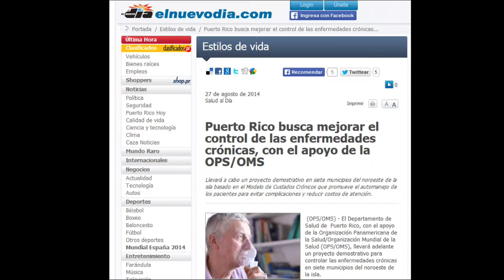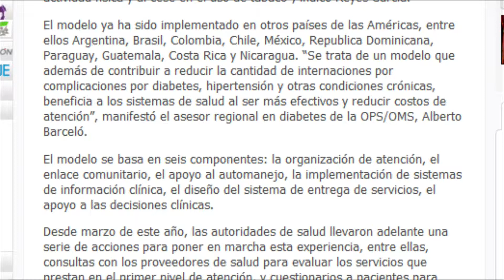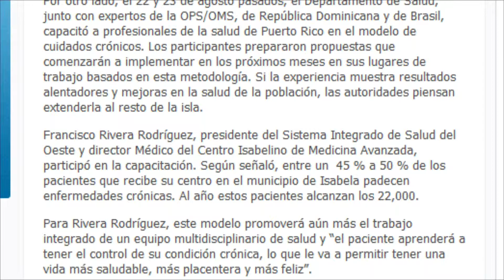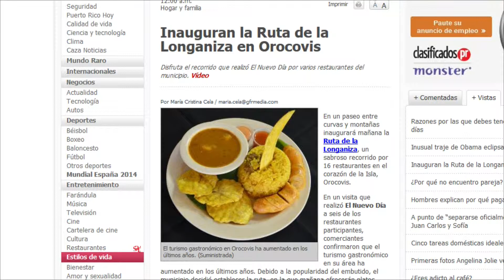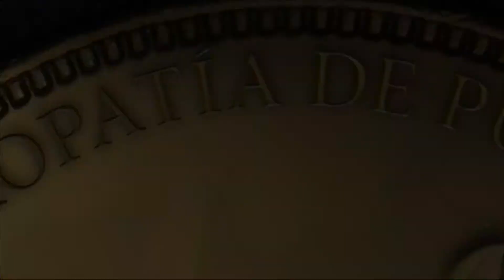Mesa Redonda 09-03-14 (02) - Puerto Rico busca mejorar el Control de Enfermedades Crónicas